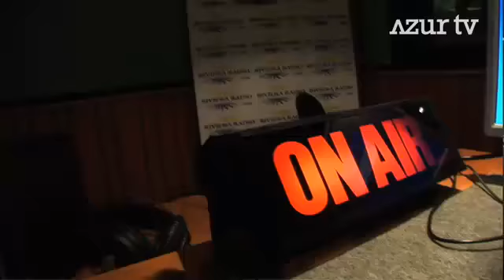Azur TV Launch Party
June 2009 launch party for Azur TV at the Fairmont Monte Carlo in Monaco.